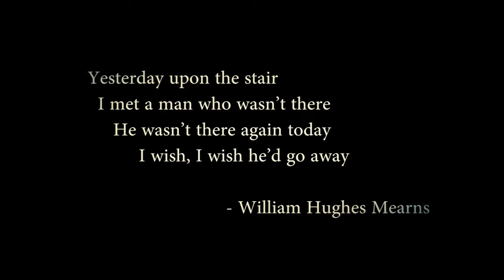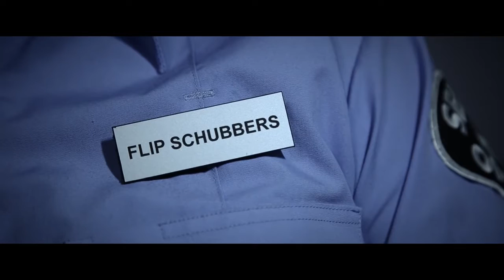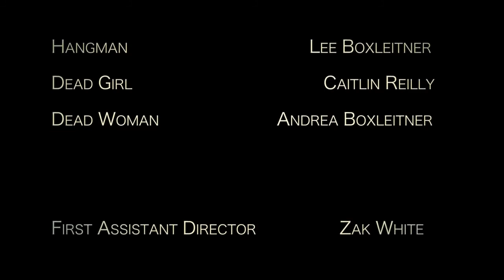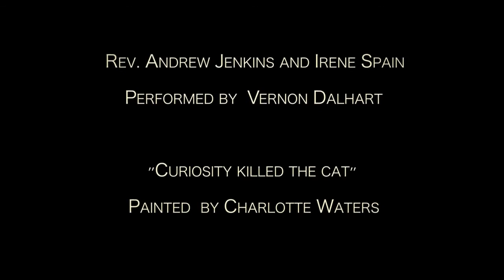DOWNSTAIRS (Award Winning Horror Movie )